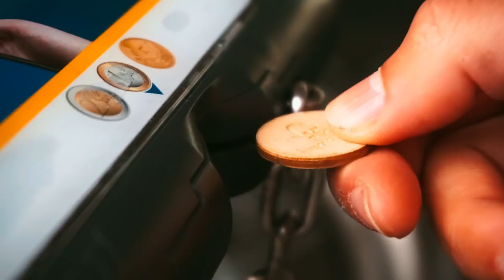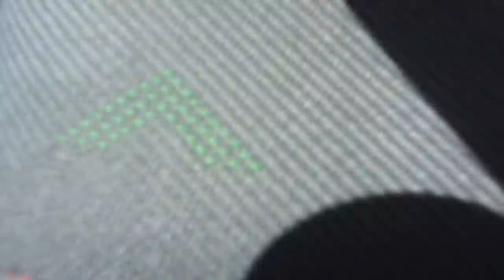Vanlife Mallorca - Frei stehen direkt am Meer Ep. 2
Mallorca mit dem Camper zu bereisen, wäre uns nie in den Sinn gekommen. Es gibt keine offiziellen Stellplätze, viele Straßen sind auch eng und die Hotellobby mächtig. Doch die Zeiten ändern sich und es weht ein anderer Wind auf der Insel. Die Menschen freuen sich, dass wieder Touristen kommen und wir fühlen uns pudelwohl und merken, die Mallorquiner campen auch gerne und zwar wild und frei. Wir fahren durch Manacor und schlendern über Märkte, bestellen eine Drohne in den Amazon Locker und besuchen das wohl schönste Städtchen auf Mallorca, Portocolom.

Wir haben diese beiden Vanlife Pärchen kennenlernen dürfen:

Jessy & Roberto (@Chirpy Travellers )